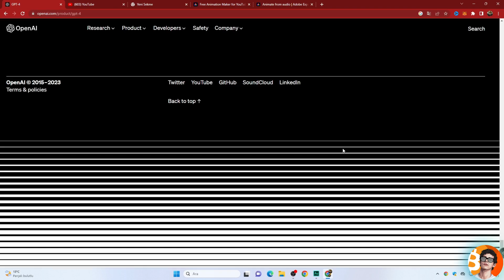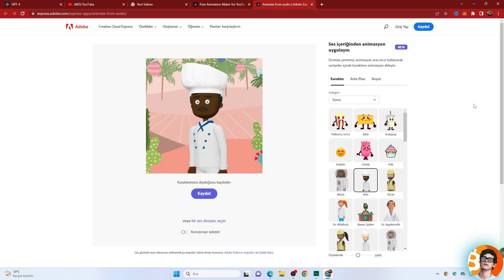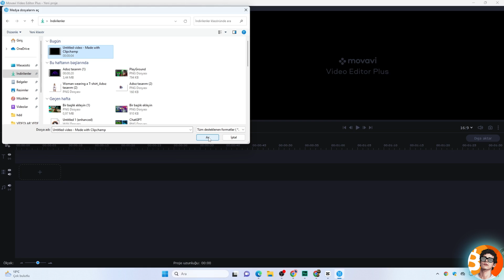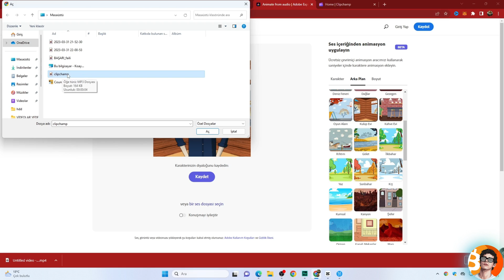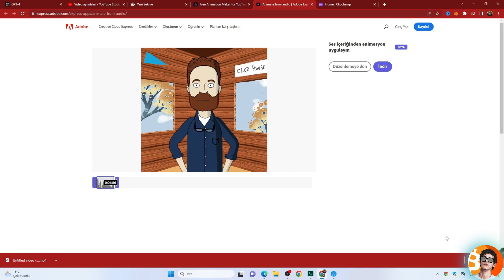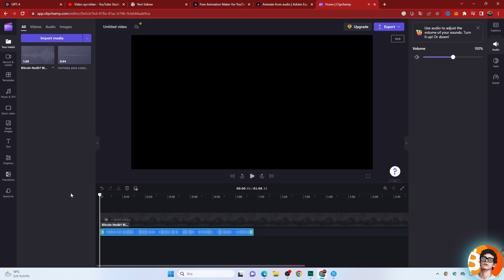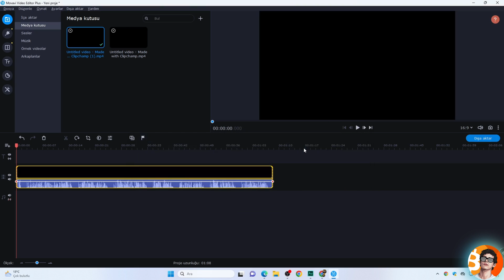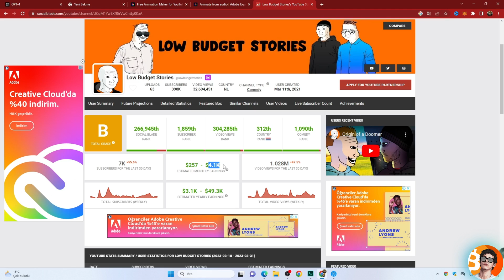ChatGPT 4 Yapay Zeka ile Nasıl Para Kazanılır? (Openai Chat GPT Para Kazanma)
Yapay zeka kullanarak internetten para kazanma yolları ve para kazan serimize gpt 4 ile devam ediyoruz. Ek gelir yöntemimizin ilk durağı bing chatgpt 4 uygulaması. Ardından Adobe'a ait ücretsiz animasyon yapma uygulamasını kullanıp daha sonra clipchamp ile yapay zeka seslendirme yaparak ve her birini birleştirerek para kazanmak için ilk adımımızı atmış olacağız. Bu yöntemle hem yatırımsız hem de 0 sermayesiz para kazanma fırsatı elde etmiş olacağız.